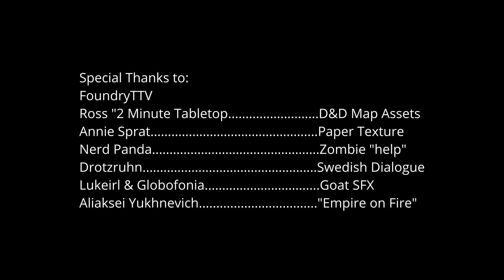D&D Horror One Shot "The Shadows of Ar Goll" Opening Credits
The opening credits for my first D&D horror one shot "The Shadows of Ar Goll"